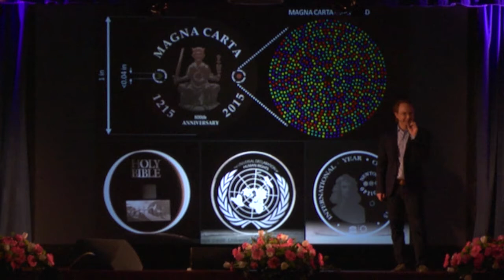Stephen Reiach - The New Normal